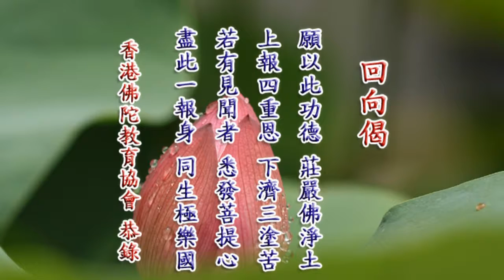無量壽經簡講49丨粤語丨定弘法師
57-089 共76集 無量壽經簡講